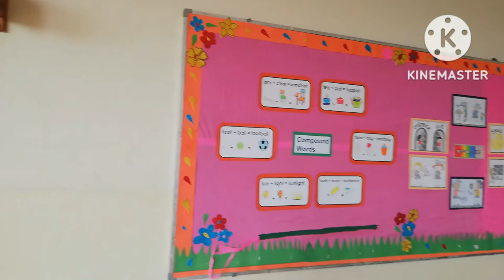Bahria College Karachi.# Montessori Section.# best school for the beginners.study snacks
Bahria College Karachi Montessori Section# the best school for biggeners.# location M.T. KHAN ROAD near U.S Embessy# Art by heart#Study snacks